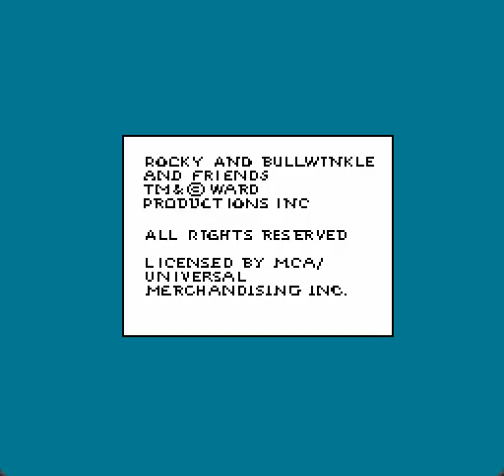The Adventures of Rocky and Bullwinkle and Friends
NES Video Game Introduction